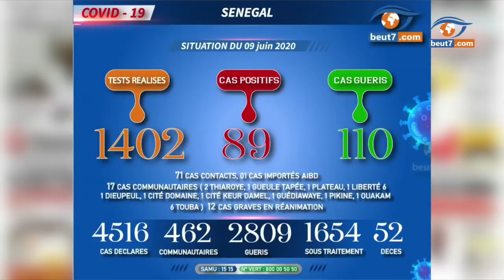Faux billets : Thione Seck devant le juge. Taïb Socé démissionne du Gfm Diop Iseg reste en prison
Diop Iseg reste en prison,  Faux billets : Thione Seck devant le juge. Taïb Socé démissionne du Gfm

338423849